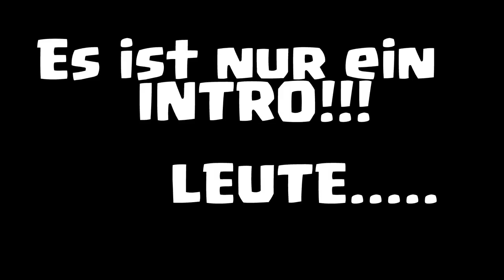CK TIME!! - RH11 vs. RH12 ⭐⭐⭐ | Clash of Clans Deutsch | Let´s Play COC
CK Time only, viel Spass bei den vielen schönen Angriffen incl. rh11 vs rh12 auf 3 Sterne.

Titel des Videos: CK TIME!! - RH11 vs. RH12 ⭐⭐⭐ | Clash of Clans Deutsch | Let´s Play COC